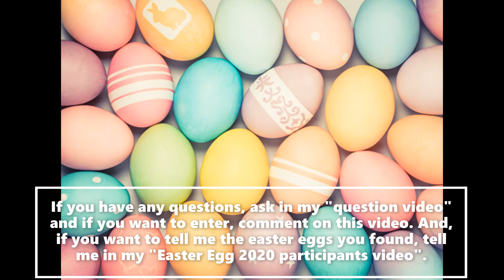Easter Egg Hunt 2020 AAmazing Gacha!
Hey guys! This was the ain video why I have posted PARTICPANTS and QUESTIONS videos. If you have any questions ask in the "questions" video! If you want to comment all the easter eggs you found, comment in "PARTICIPANTS!". More information in the video and there ARE hints that are hidden in videos too.

(If you came wayyyyyyyyyy down here. Lucky day! Here is your first hint! Check the "DISCUSSION" tab in my channel home page!)